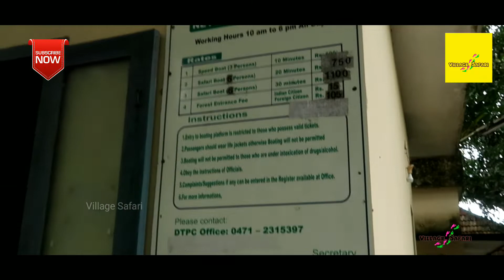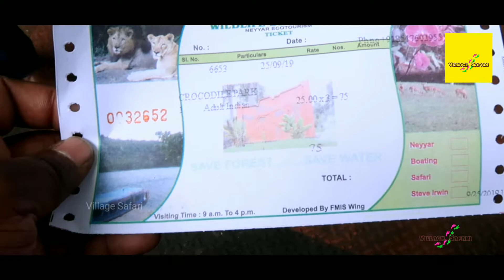Explore Neyyar Dam & Lion Safari Park | Place to visit in trivandrum | Thiruvananthapuram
ആദ്യമായി ഈ ചാനൽ കാണുന്നവർ  സബ്സ്ക്രൈബ് ബട്ടൻ അടിച്ചു പൊട്ടിച്ച ശേഷം ബെൽ അടിച്ചിട്ടേ പോകാവേ.. ,,,😍😜😍
Neyyar dam and Lion safari is located at trivandrum.